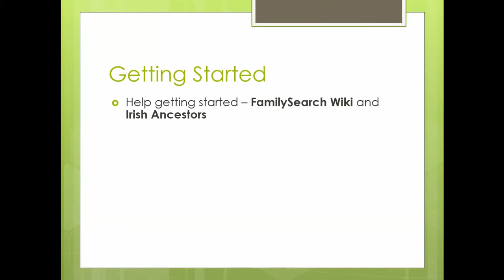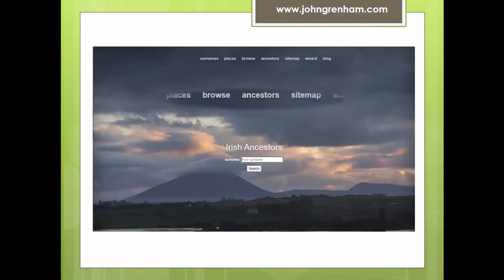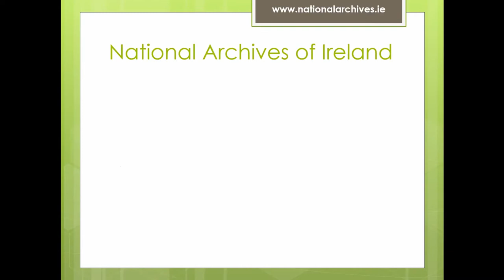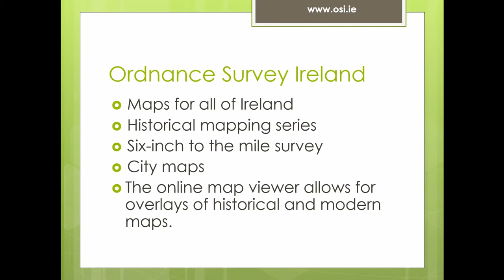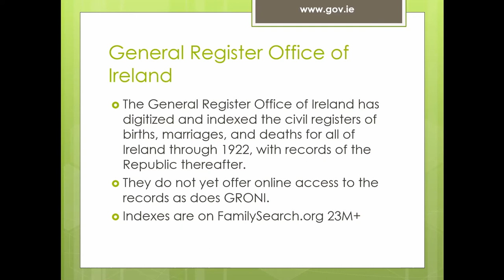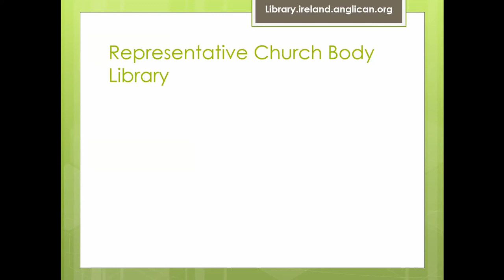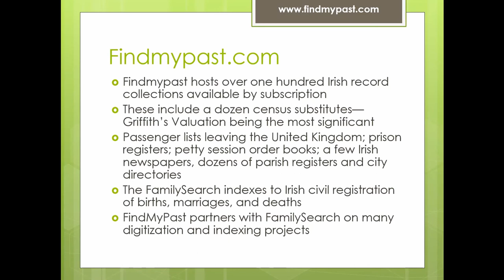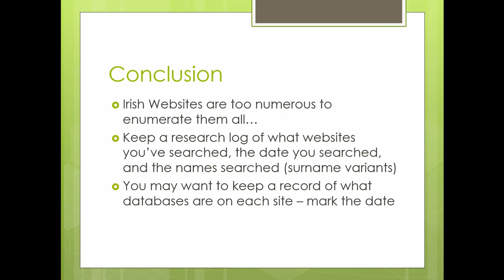Introduction to Irish Internet Sites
The Internet has created an explosion in Irish genealogy. More relevant materials are being added each day. This presentation introduces the participant to the host of established Internet sites and some of the newest sites that are becoming bedrock sources for conducting research in Ireland. Presenter: David Rencher

David E. Rencher, AG®, CG®, FUGA, FIGRS, is employed as the Director, Family History Library and Chief Genealogical Officer for FamilySearch. He graduated from Brigham Young University in 1980 with a B.A. in Family and Local History. A professional genealogist since 1977, he is one of the rare few who have earned both credentials: Accredited Genealogist® with ICAPGen in Ireland research (1981) and Certified Genealogist® with the Board for Certification of Genealogists (2006). He serves as the Irish course coordinator and instructor for the Institute of Genealogical and Historical Research, the Genealogical Research Institute of Pittsburgh, and the British Institute. He is a past-president of the Federation of Genealogical Societies and the Utah Genealogical Association. David is a Fellow of the Utah Genealogical Association and the Irish Genealogical Research Society, London. He serves as a director on the board of the National Genealogical Society.